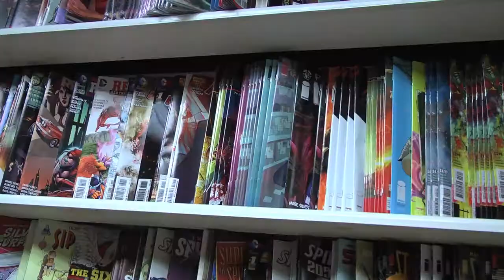COMICAZI - October 2014 - Subscriptions & Discounts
Support your local comic shop in a meaningful way.

407 highland Ave.